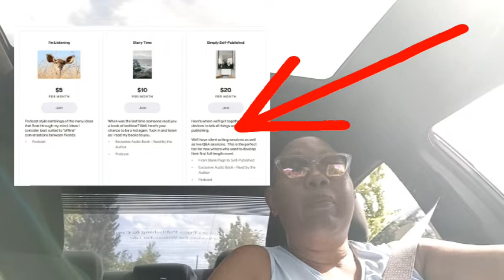New Dawn New Day - Feeling Good